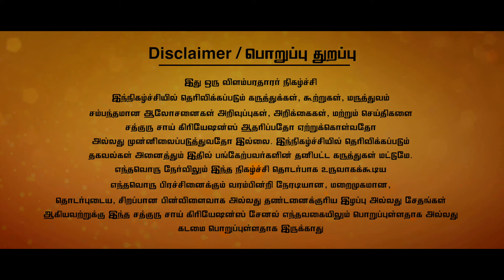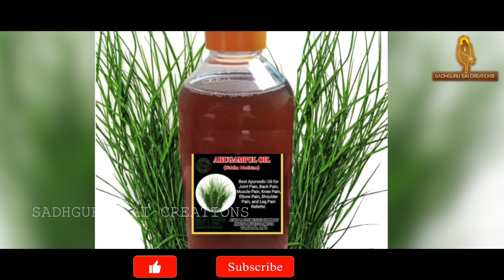தலைமுடி நன்றாக வளர | பொடுகு, புழுவெட்டு நீங்க எளிய மருந்து..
Dandruff is a common scalp condition characterized by the shedding of dead skin cells. It can cause flakes of skin to appear in the hair and on the shoulders and may be accompanied by itching. Dandruff is typically caused by:Dry Skin: One of the most common causes of dandruff.Seborrheic Dermatitis: A condition that causes oily, irritated skin and is closely related to dandruff.Fungal Infections: A yeast-like fungus called Malassezia can irritate the scalp and cause dandruff.Poor Hygiene: Infrequent washing of the hair and scalp can lead to a buildup of oils and dead skin cells.Sensitivity to Hair Products: Some people may react to certain hair care products, leading to dandruff.

Alopecia is a medical term for hair loss. It can occur in various forms, including:Androgenetic Alopecia: Also known as male or female pattern baldness, it is the most common type of hair loss.Alopecia Areata: An autoimmune condition where the immune system attacks hair follicles, leading to patchy hair loss.Alopecia Totalis: Complete loss of hair on the scalp.Alopecia Universalis: Complete loss of hair on the body, including the scalp.Telogen Effluvium: A temporary form of hair loss typically caused by stress, illness, or hormonal changes.Traction Alopecia: Hair loss caused by pulling on the hair, often due to tight hairstyles.Treatment options vary depending on the type and cause of alopecia and can include medications like minoxidil or finasteride, corticosteroid injections, or more advanced procedures like hair transplants. Consulting a healthcare professional is recommended for a proper diagnosis and treatment plan.

hair loss
hair transplant
alopecia areata
alopecia
hair transplantation
hairfall
bald female
auto immune dieases
minoxidil
hair thinning
injection for hairfall
hmr
hair transplant in india
celebrity hair transplant
sapphire hair transplant
big fue hair transplant
bio fue hair transplant

விளம்பரம் மற்றும் ப்ரொமோஷனல் வீடியோ பதிவுகளுக்கு wtsup ல் தொடர்பு கொள்ளலாம் : 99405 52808 / 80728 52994